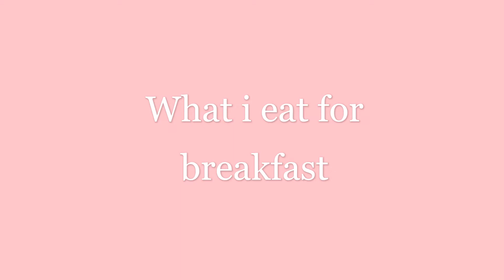VEGAN PANCAKE - banana, oats, chia seed [SUB: EN]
[EN] RECIPE:
1 ripe banana + 1 glass of vegetable milk + 1 tablespoon of chia seeds + 5 tablespoons of oat flakes.

I added cinnamon powder and nuts.

[PT] RECEITA:
1 banana madura + 1 copo de leite vegetal + 1 colher de sementes de chia + 5 colheres de flocos de aveia.

Acrescentei canela em pó e nozes.

Não esqueça de clicar no GOSTO e SUBSCREVER para apoiar o canal!